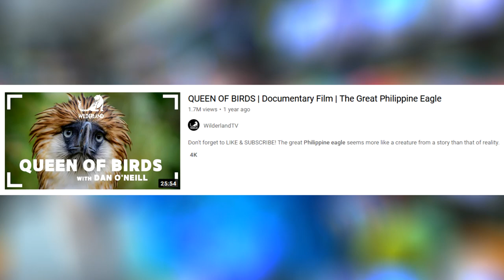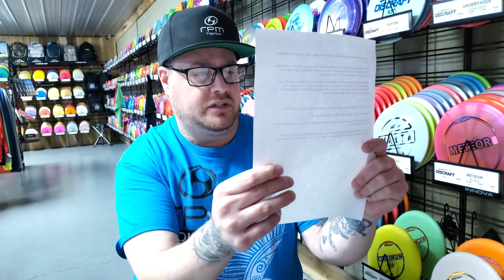DISC GOLF NEWS | NEW DIVERGENT DISCS DRIVER | LAWIN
- Frank Reynolds
- Thorsten Scheel
- Jonathan Pickle
- Josh Delp
- Micah Milam
- Zachary Hoy